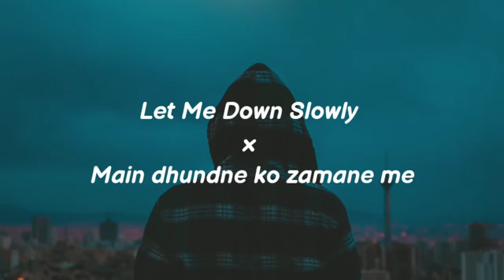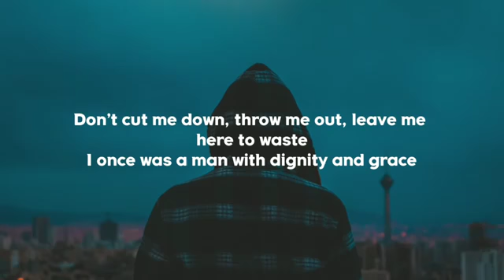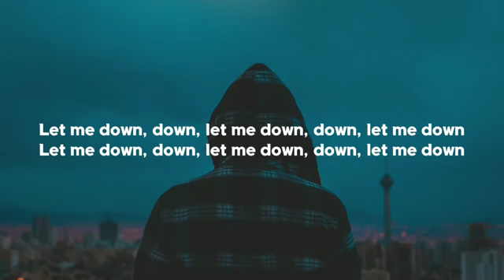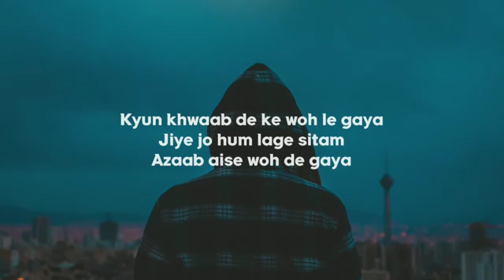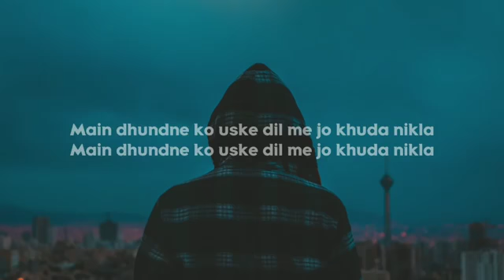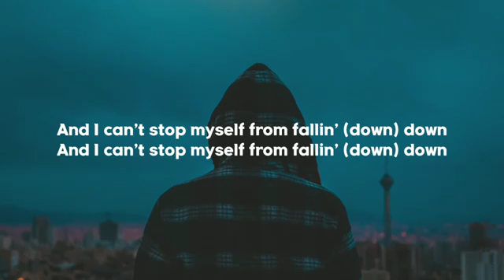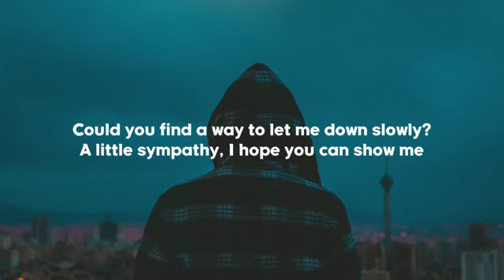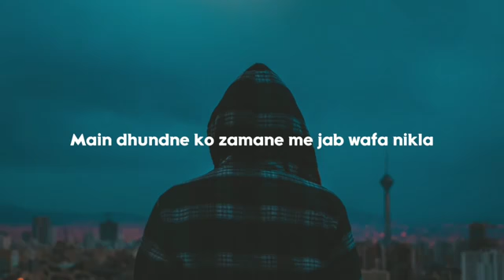Let Me Down Slowly x Main Dhoondne Ko Zamaane Mein [Lofi Remix+Lyrics] - Arijit Singh| Alec Benjamin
i am copy song by Alec Benjamin and voice byArijit Singh.

Director: Matt Swinsky